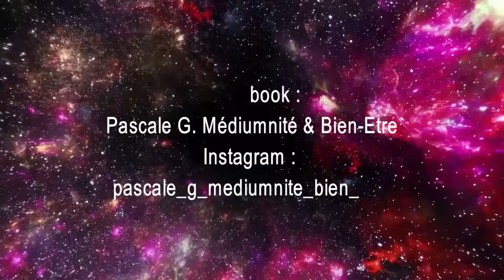CANALISATION 20 AOUT 2020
Message du jour

Pascale GASTOUS - Nice
34, Rue Guiglia
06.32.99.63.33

Hypnothérapeute, Coach certifiée
Hypnose spirituelle régressive formée à l'IIHS
Praticienne en Reiki, Quantum Touch, Access Bars ® Facelift ® Etc
Médium, channel, cartomancienne
Consultation en présentiel ou à distance